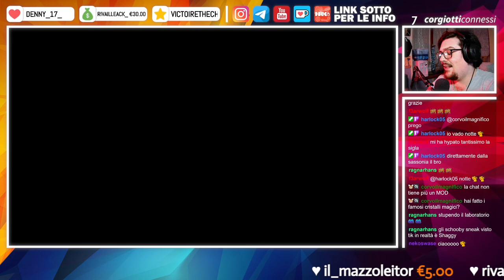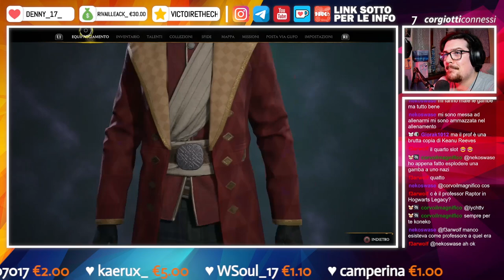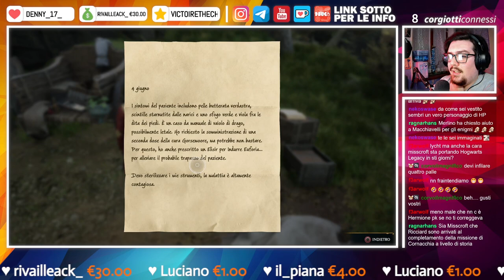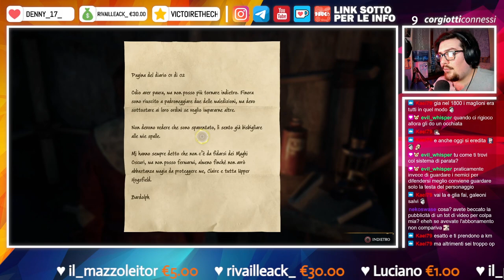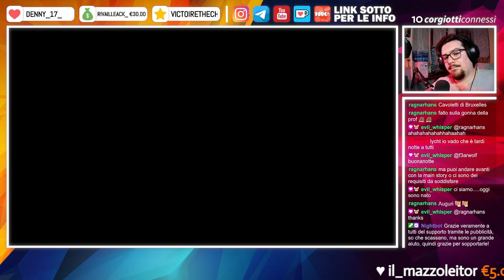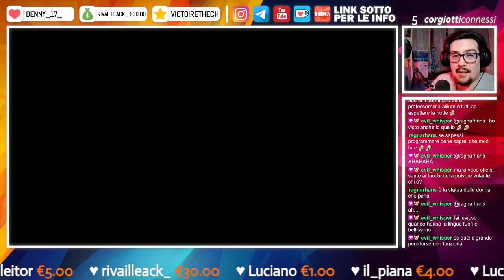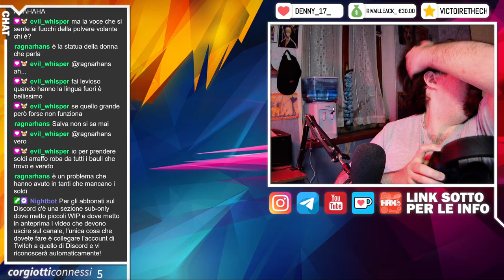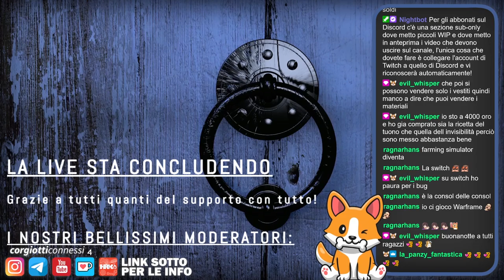🔴 Hogwarts Legacy | Blind-Run & PC [4 - ITA]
Nel link qui sotto potete trovare tanti altri giochi e software a poco, compreso Hogwarts Legacy a 40€ in super sconto, stessa cosa vale per i link Amazon, e potete anche sostenermi in modo totalmente gratuitamente, grazie mille di cuore in caso! ❤

➤ Hogwaerts Legacy per PS4
➤ Hogwaerts Legacy per PS5
➤ Hogwaerts Legacy per XBOX One
➤ Hogwaerts Legacy per XBOX X
➤ Hogwaerts Legacy per Switch

𝗖𝗔𝗣𝗜𝗧𝗢𝗟𝗜 𝗩𝗜𝗗𝗘𝗢:
❙ 00:00:00 - Intro
❙ 00:09:59 - Gameplay
❙ 02:28:10 - Outro